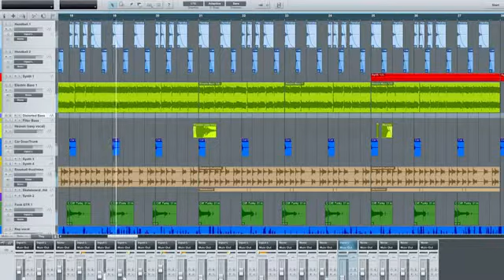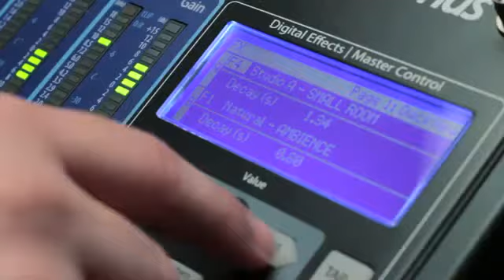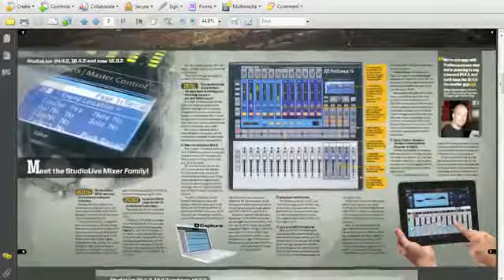Presonus studiolive presentation French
Presonus studiolive product presentation. High pace, strong